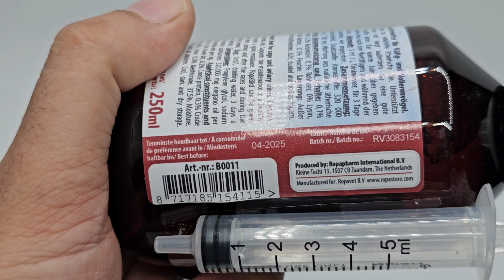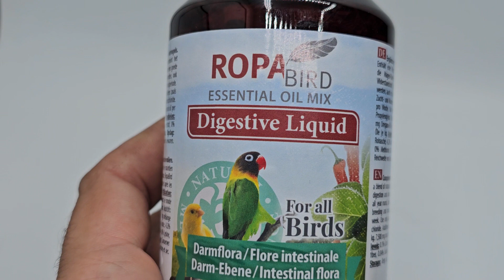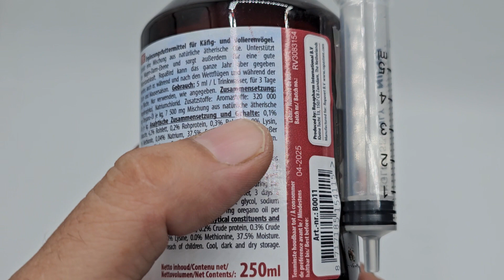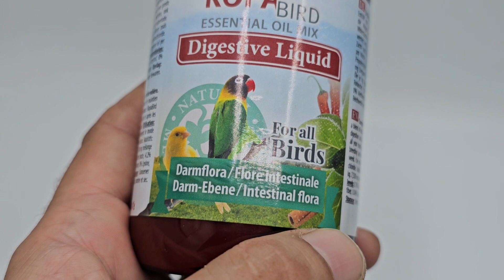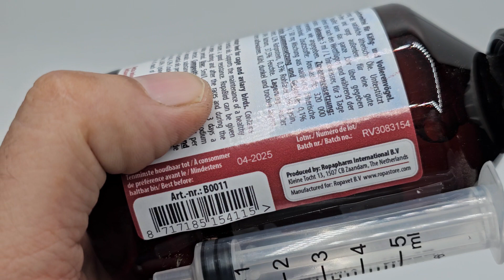قريباً منتج رهيب لأصحاب المحميات العملاقه بعد ماكو أمراض الجهاز الهضمي ✅️